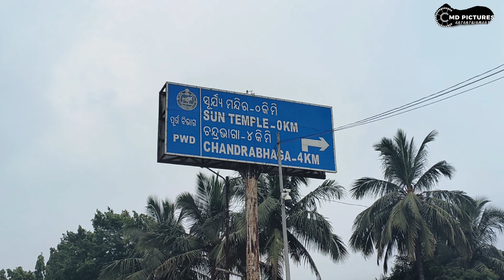Konark Temple ⛩️ || The Odisha's mysterious😱 Temple History & Culture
Hello Guys Welcome Back To My YouTube Chennal

If You Like Our Videos PLEASE Don't forget To Like & Share My Contain To Yours Friends Via Facebook, WhatsApp, Instagram Or Any Other Social Media Platforms.Hit SUSCRIBE & NOTIFICATION 🔔Bell icon Botton if You Dont Want To Miss Any Contant Thats We Created Via Vlogs

About:-

 Md Pictures Entertainment Chennal Runs By Shahajahan Mohammad From (INDIA) This Chennal Provide Contain Related To Vloging Place to place in (sambalpuri) Language and Dailly Vlog of Myself and My Surrounding Hope you Enjoy My Contain